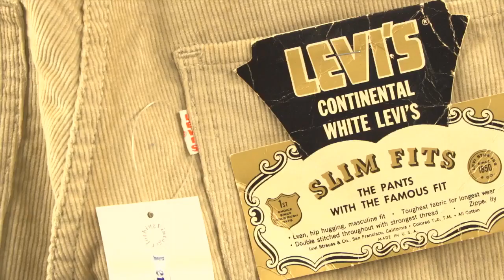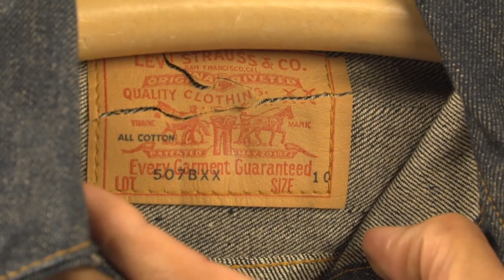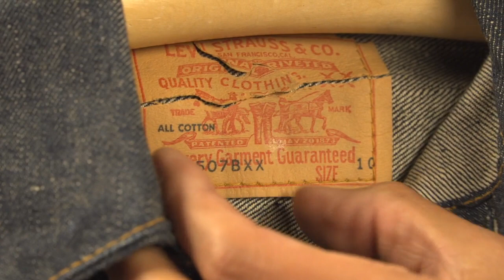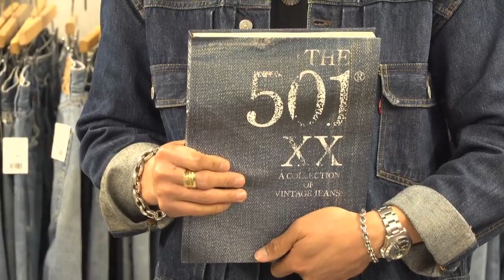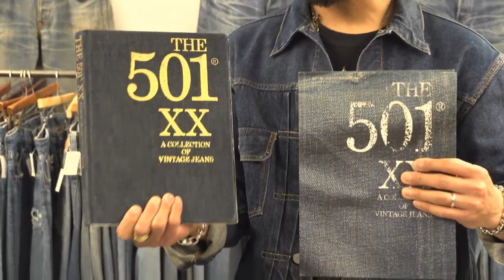【 5/6（水）20時頃から生配信！噂のあの件について生発表 & webstore掲載の507xx セカンドを生紹介！！】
⬇︎⬇︎ 最新入荷情報はサブチャンネルでどうぞ！！ ⬇︎⬇︎

東京・原宿のヴィンテージショップ〝BerBerJin ベルベルジン〟店長・藤原 裕によるヴィンテージ古着の解説を中心とした動画です。

藤原 裕
なで肩